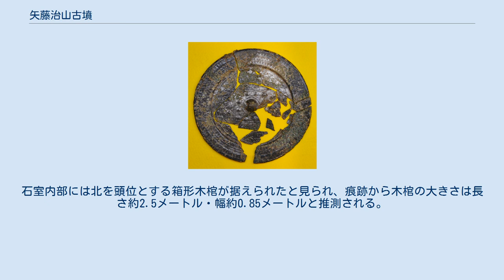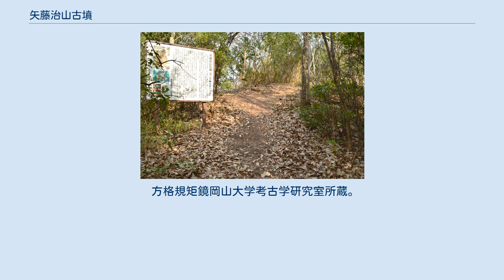矢藤治山古墳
矢藤治山古墳（やとうじやまこふん）または矢藤治山墳丘墓（やとうじやまふんきゅうぼ）は、岡山県岡山市北区西花尻・東花尻にある古墳（または墳丘墓）。
 岡山市街地から西方、独立丘陵「吉備の中山」の南面の尾根上に築造された古墳（または墳丘墓）である。
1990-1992年（平成2-4年）に発掘調査が実施されている。
 墳形は前方部がバチ形に開く前方後円形で、前方部を南方に向ける。
墳丘表面では葺石のほか特殊器台（または特殊器台形埴輪）が検出されている。
主体部の埋葬施設は、後円部・前方部にそれぞれ1基が存在する。
後円部のものは竪穴式石室で、内部に箱形木棺が据えられており、調査では副葬品が検出されている。
 この矢藤治山古墳は、弥生時代終末期-古墳時代初頭頃の築造と推定される。
最古型式の前方後円墳として、弥生時代から古墳時代への墓制の変遷を考察するうえで重要視される古墳になる。
 埋葬施設としては、後円部中央において竪穴式石室が存在する。
石室規模は長さ2.7メートル、幅1.0メートル、高さ0.7メートル。
石室内部には北を頭位とする箱形木棺が据えられたと見られ、痕跡から木棺の大きさは長さ約2.5メートル・幅約0.85メートルと推測される。
この石室からは後述の副葬品が検出されている。
 このほかの埋葬施設として、前方部においても木棺の痕跡が認められているが、詳細は明らかでない。
 方格規矩鏡岡山大学考古学研究室所蔵。
岡山シティミュージアム企画展示時に撮影。
 後円部埋葬施設の副葬品